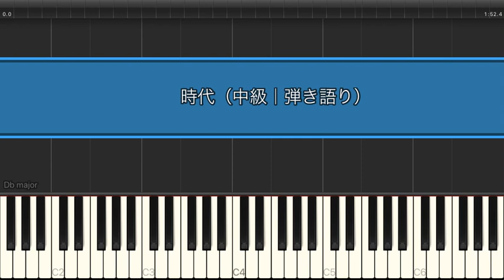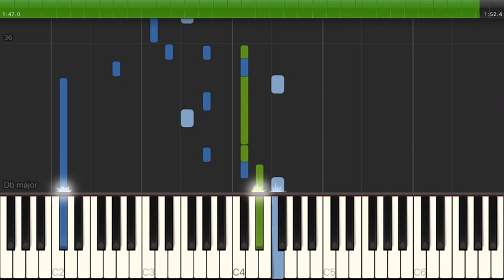時代 / 中島みゆき【ピアノ弾き語り】（電子楽譜カノン）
時代 / 中島みゆき（中級｜ピアノ弾き語り） のピアノ楽譜はこちらから

【アーティスト】中島みゆき
【難易度】中級